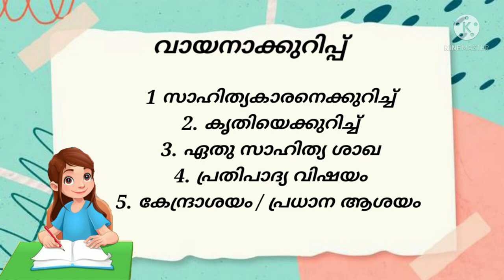ആസ്വാദനക്കുറിപ്പ് തയ്യാറാക്കാം | UP and HS | വായനാദിന പ്രവർത്തനങ്ങൾ|June 19| Bellbaby's Craft Centre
In this video we have created a small note on a book that we have read. This is just a sample for your reference.